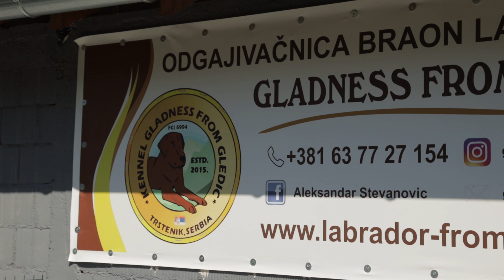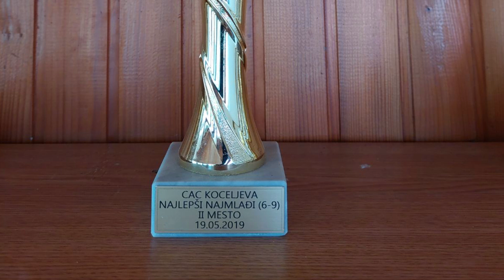Moj savršeni ljubimac ep. 237 01.01.2024. Novogodišnji specijal